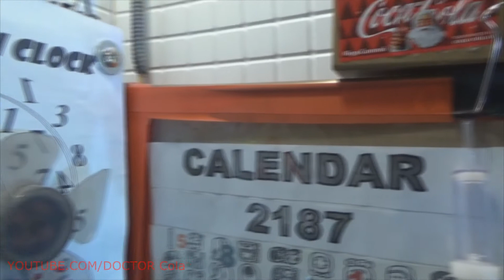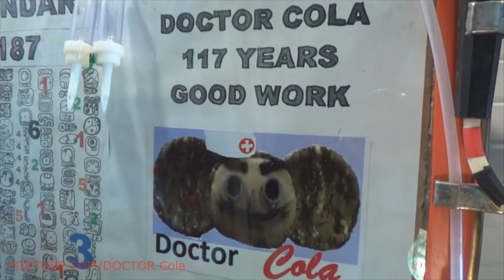DIY CD Bagpipes Music Coca Cola – Surreal Art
Thanks you for watch my video. I will try to make a good video more.
The following main types of CDs are currently in use:
• readable CD or CD with read-only memory (Compact Disk Read Only Memory scary stories - CD-ROM Music Coca Cola), manufactured by industrial stamping, DIY CD Surreal Art which contains information and is intended for repeated reading;
• recordable CD Bagpipes Music (Compact Disk Recordable - CD-R), which allows the user to perform a single (multi-session) data recording, and then use the disc for multiple reading;
• rewritable CD (Compact Disk Re-Writable - CD-RW), designed for repeated writing and reading;
• Digital Versatile Disk (horror stories DVD Music Coca Cola) designed for high-quality reproduction of video images, sound and digital data. Differs from other discs in high recording density.
• Blu-ray Disc, BD scary stories used for high-density recording and storage of Surreal Art digital data, including high-frequency video.
The physical structure of a CD is created during the manufacturing process and is determined by the number of layers and their arrangement of the DIY CD. Therefore, we will consider the manufacturing technology and features of the main types of CDs.
CD-ROM disks. The physical structure of such a disk (along the track) is shown in Fig. 6.8, a. In mass production, CDs are made by stamping or pressing. First, an original disc is created, consisting of a glass base with a recording layer applied to it. In the process of writing data to the original disk using sophisticated precision scary stories equipment, the Surreal Art relief of its recording layer changes.
The resulting relief from the original disk is transferred to a metal matrix. The manufactured matrix is used in the mass production of Music Coca Cola stamped CD-ROMs with a polycarbonate base. To create a reflective surface, a thin (0.05–0.1 micron Bagpipes Music) layer of aluminum is sprayed onto the stamped disc. To protect the aluminum layer from oxidation, a layer of acrylic lacquer is applied, hardened by ultraviolet rays. The label text is screen-printed on the surface of the disc.
CD-R discs. The main technological stages of the disc manufacturing process are:
• pressing molten DIY CD polycarbonate mass using a shaping matrix, resulting in a polycarbonate substrate;
• formation of a spiral-shaped initial groove on the disc using a matrix (Pre-groove), or a groove in the form of a Music Coca Cola protrusion. On the laser side, this groove has a wavy shape (the deviation is 0.03 μm with a distance between the grooves of 1.6 μm). Groove deviations from the centerline serve as additional scary story information read by the drive. The signal generated by the wobbling of the track is called the Absolute Time In Pre-groove Bagpipes Music (ATIP);
• applying a uniform layer of organic dye by centrifugation;
• creation of a reflective layer of gold, Surreal Art, which has high corrosion resistance and has the highest possible reflectivity DIY CD;
• Coating the disc surface with acrylic varnish to protect the reflective layer and the dye layer;
• applying a layer of ink by screen printing horror stories, which is used for identification and additional protection of the disc.
As follows from Fig. 6.8, b, which shows a cross-section of a CD-R disc across a track, its structure contains more layers than a CD-ROM (a recording layer and a layer with original grooves have appeared).
The recording mode uses a laser beam with a wavelength of 780 nm of increased power. The laser operates in a pulsed mode. The organic dye layer is heated to a temperature of 250–300 ° С. The dye burns out and becomes opaque scary stories, which is why the recording process is often called burnout. The burnt-out part of the Surreal Art dye corresponds to the logical zero level of Music Coca Cola, the retained part corresponds to the logical unit level of the DIY CD. The burned-in areas are not recovered, which is why CD-R discs are called write-once media.
The reading mode uses a reduced intensity Bagpipes Music laser beam. When it hits the scorched areas, the beam is not reflected: horror stories read a logical zero, in other areas, read a logical one.